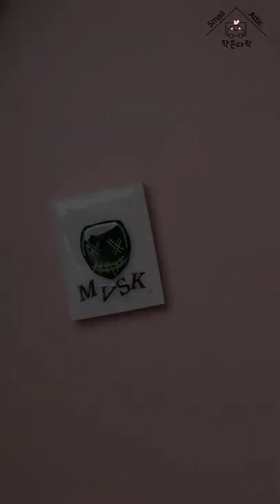MVSK - 브레이브걸스/ 레진아트